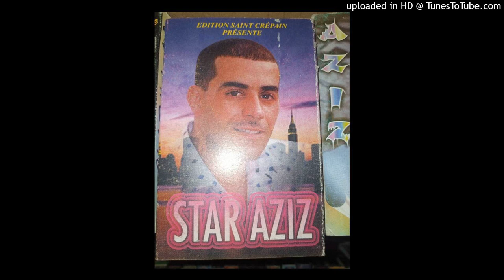AZIZ BENISSAFI - 01-HAOUADJA MADERETFIA